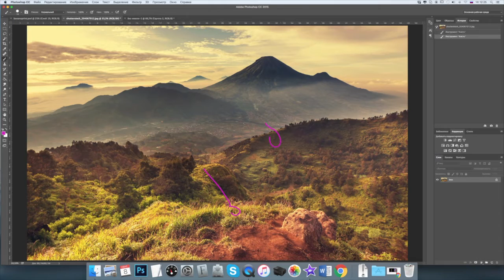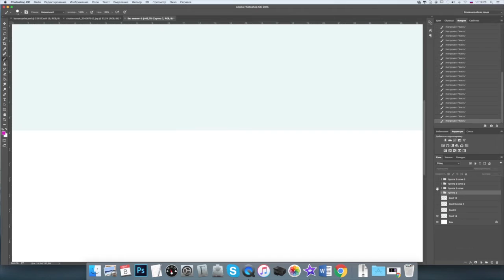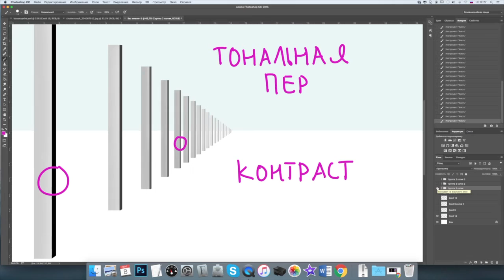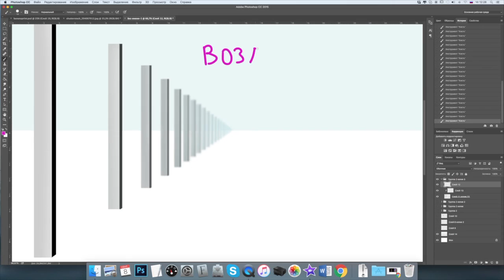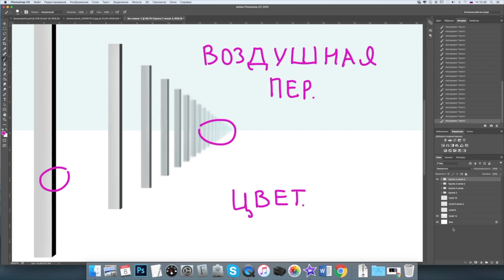Photoshop. Курс рекламной иллюстрации 8. Перспектива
Проявление перспективы в размере, тоне, фокусе и цвете. Все, что необходимо знать о перспективе на первых парах карьеры иллюстратора.